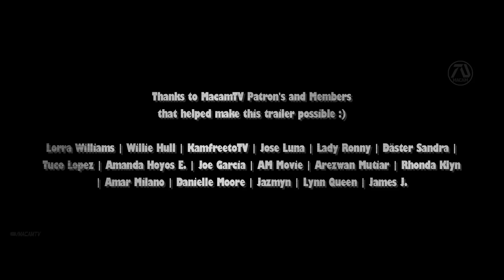IRON MAN 4 "The Mandarin vs Tony Stark" Trailer #4 - Robert Downey Jr, Katherine Langford | Fan Made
The fallen avenger program was reinstated by Nick Fury to bring back Tony Stark. But new beginning means new challenge, as the real Mandarin aims to destroy everything Iron Man worked for.

►Members!

Lynn Queen | Lorra Williams | Mumu Muhaemin | Phil Paul | Rhonda Klyn | Ronald Harvey | Tuco Lopez | Tracy Chance
Editing Details:

VIDEO CREDITS | IRON MAN (2008) DELETED SCENES | IRON MAN 2 | CAPTAIN AMERICA: CIVIL WAR | BATMAN VS. IRON MAN - ARCADE MODE! [ALTERNATE ENDING] BY MIGHTYRACCOON! | IRONMAN VS OPTIMUS PRIME - CGI ANIMATED BY AAC DREAM | MARVEL'S AVENGERS GAME | THE JUDGE (2014) | CHAOS WALKING (2021) | SPIDER-MAN FIRST STAND (FAN FILM) PREQUEL BY L BOY CARSON | THE POLITICIAN (2019) | PROOF (2005) | FLIGHT (2012) | CHEF (2014) | THE GRANDMASTER | IRON MAN - FAN FILM BY PROSTUDIO | SPIDERMAN : A NORMAL DAY [FAN FILM] BY GALOU | SPONTANEOUS (2020) | FLATLINERS (2017 | MARVEL'S AGENTS OF S.H.I.E.L.D. | AVENGERS ENDGAME | VALERIAN AND THE CITY OF A THOUSAND PLANETS | MAX STEEL (2016) | CAPTAIN AMERICA: CIVIL WAR VIRAL CLIP | TERMINATOR SALVATION
MUSIC CREDITS | JOHN WICK CHAPTER 2 TRAILER MUSIC | MOWGLI TRAILER MUSIC

Upon making the 4th installment, I was brainstorming how I can make this better, specially Tony Stark's resurrection which I have created 3 version already. Thanks to Agents of Shield, I have gathered the conversation between Nick Fury and Phil Coulson about bringing him back to life was the perfect plan. I realized, before it was only mentioning Phil Coulson and Nick Fury, having them talk about it is an improvement. "Tony Stark is alive thanks to Nick Fury" line was voice over by your boy! "You may feel some disorientation as your mind catches up to the present" line from AOS when it was said to Coulson is solid to make it about Tony coming back to the world.

The challenge when it comes to making new versions of dream trailers is to make something better, which fortunately I was able to do with this one thanks to the idea of zooming in the custom breaking news I made. For example "Tony Stark is alive" I zoomed in to show the text at the bottom how it happened. Similarly to the breaking news about the real Mandarin. Another aspect of this trailer made it better is the HUD display of Iron Man, shown in every suit clips. Which I believe what made the first trailer great, and the other 2 lack. This version lean more into serious side of Iron Man story, since it doesn't have funny moments like the previews.

For the fresh Iron Man suit scenes we get clips from the Avengers gameplay. "This again" "why don't you just let it go" line from PROOF is actually Gwyneth Paltrow, I made her character Pepper Potts to be against Tony Stark fighting Mandarin. Which was different compare to the previews trailers, specially trailer 3 when it was Pepper motivating Tony to do something. Last time it was focused on Morgan Stark, Pepper Potts, Spider-Man and The Real Mandarin. This time its focused on Nick Fury and James "Rhodey" Rhodes. This may not be the best version as a whole, but this one has the best "Tony Stark resurrections" moment and has the best lines that contribute to the plot!